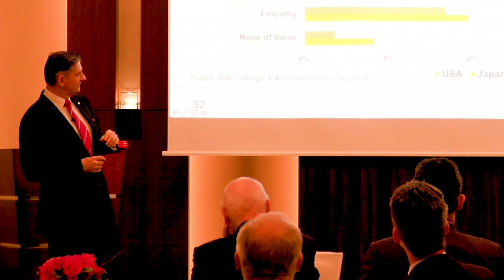Jody Ono, Specially Appointed Professor, School of ICS: Episode #94 Japan's Top Business Interviews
Professor Jody Ono is a Specially Appointed Professor at Hitotsubashi University Business School, School of International Corporate Strategy (ICS) in Tokyo. She teaches courses in Leadership Development and Leading for Sustainability for MBA students and business executives. She is a graduate of Princeton University's School of Public and International Affairs (MPP '03), New York University's Graduate School of Arts and Sciences (MA '93), and American University's School of International Service (BA '89). Prior to her move to Japan in 2014, she worked for 7 years in the US, at the George HW Bush School of Government, Texas A&M University and for 10 years in Sweden, at the Stockholm School of Economics.

When discussing improvements to workplace engagement, Professor Ono says engagement can be defined as how excited people get about their work, how engaged they are with their workplace, and how much they look forward to going to work. She proposes that engagement has changed from the 20th century: employees today need continuous stimulation in the workplace through interaction and exchange of ideas. Younger employees, especially, need to feel personally seen and valued in the workplace. Professor Ono says it is really very difficult to change an organization fast, and typically the largest companies struggle with maintaining high engagement. While so much is implicit in Japanese culture, she says, in order for intentional change to happen, decisions about change must be made explicitly and then communicated often and via multiple means.

Building trust takes time, Professor Ono explains, in part because individuals trust others at different speeds and levels depending on their lived experiences and related learning. For leaders to be viewed as credible, they need to be clear about standards and expectations for performance. Clarity on these points makes it much easier to have real conversations that foster mutual trust in the workplace.

Professor Ono cautions against “stylizing your facts” when coming into Japan. By this she means that individuals should be cautious to question cliched assumptions about Japan and its people. She advises newcomers to cultivate a diverse network, with people of all ages and backgrounds, to construct a holistic view. In addition, Professor Ono notes that people Japan has different leadership traditions from many western cultures. Leaders should display patience, competence, and disciplined thinking in order to build constituency for the change they desire.